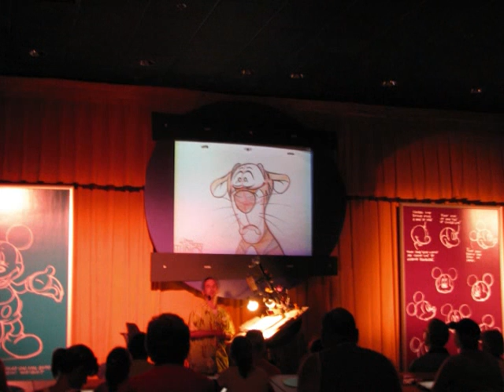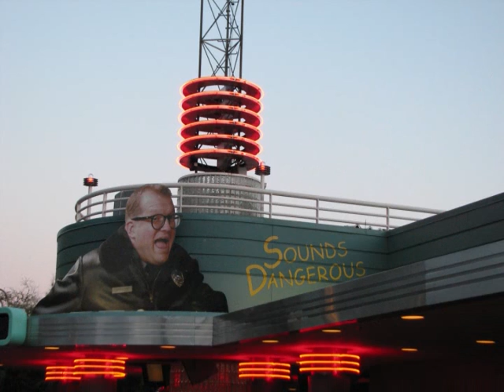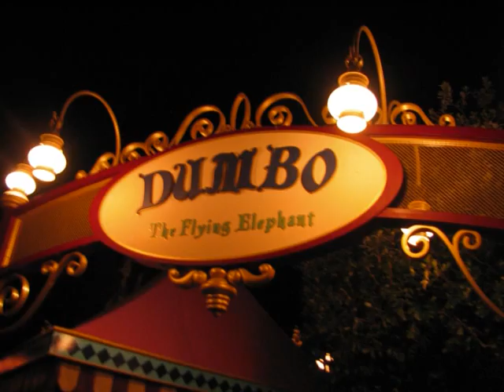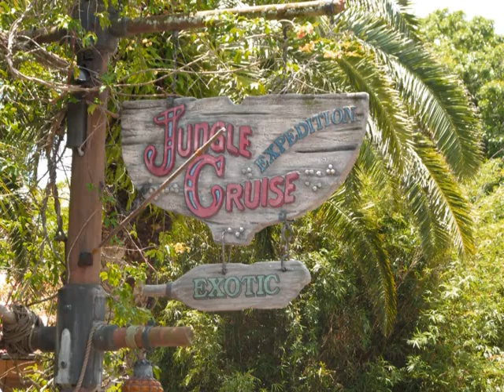Walt Disney World, Whatley's Slideshow Part 9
Our 2008 Family vacation to Walt Disney World. Photos were taken at  Hollywood Studios, Wilderness Lodge Whispering Canyon Cafe , Magic Kingdom , Contemporary and Chef Mickey's